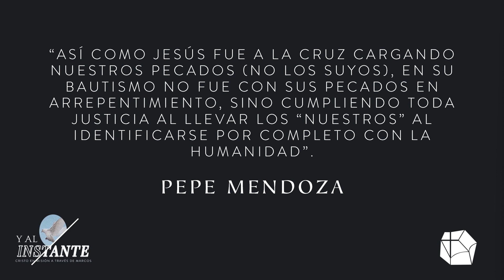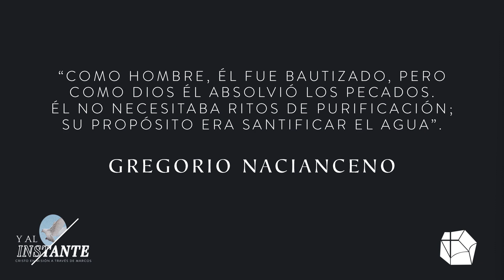Humildad hasta el bautismo - Marcos 1:9-11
La humildad mostrada en el bautismo de Jesús es honrada por Dios y merece nuestra contemplación. Por Jairo Namnún